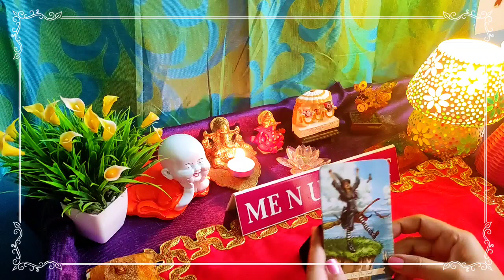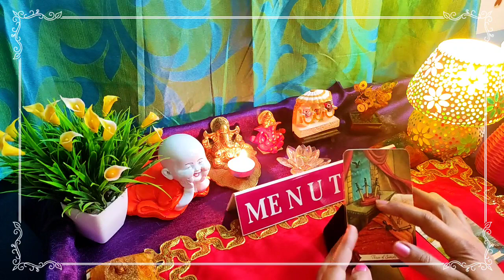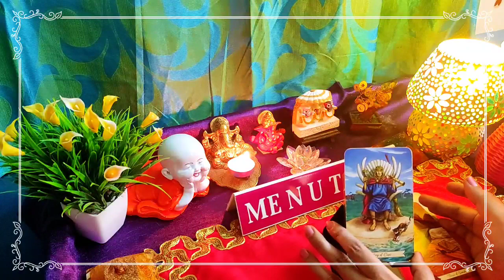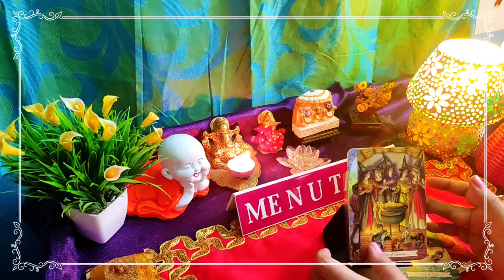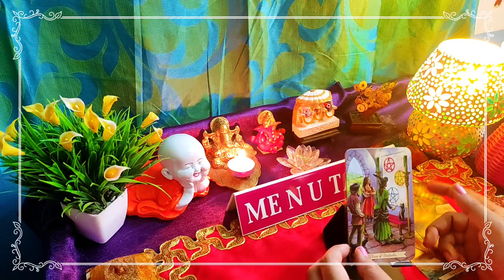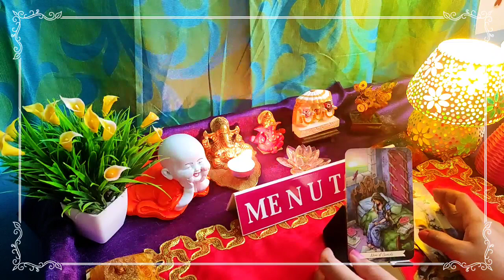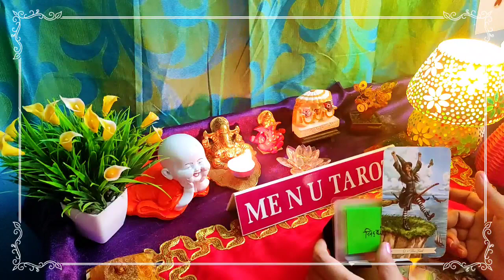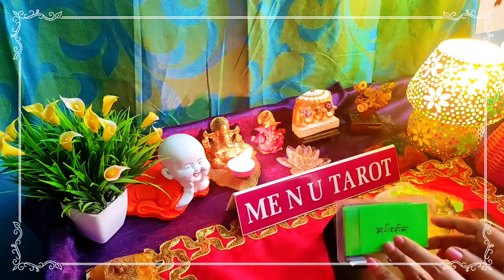🥺Koi batana chahta hai wo bewafa nahi hai, 🌺🌼 me n u tarot🌺🌼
Welcome 💐
start: 00:00
Intro: 00:41
pile 1 0:50
pile 2 11:15

💚I AM CERTIFIED TAROT CARD READER AND ASTROLOGER.